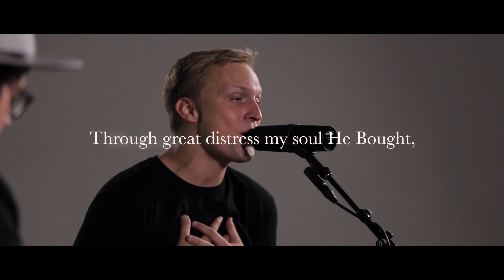To God All Praise And Glory - Harvest Collective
In promotion for the Harvest Collective's EP "Hymns For The Saints" here is an acoustic version of the songs "To God All Praise And Glory". To God All Praise And Glory is track 1 on the upcoming EP and will be available on all streaming services in August of 2020!

Be Blessed! - HC

Lyrics:

All praise to God, who reigns above
The God of all creation
The God of wonders, power, and love
The God of our salvation
With healing hope my soul He fills
The God who every sorrow stills
To the one who stands and fights for me

What God’s almighty power hath made
His gracious mercy keeps
By morning dawn or evening shade
His watchful eye never sleeps
Within the kingdom of His might
Lo, all is just and all is right

I cried to him in time of need
Oh God, hear my call!
For death he gave me life indeed
and saved me from the fall
For this my cry shall endless be
an anthem raised eternally

So come before his presence now
cast off all fear and shame
To your redeemer, let joy resound
for he has taken blame
Thou great distress my soul He bought
He drank the wrath that we could not